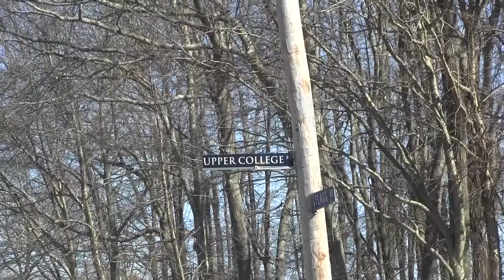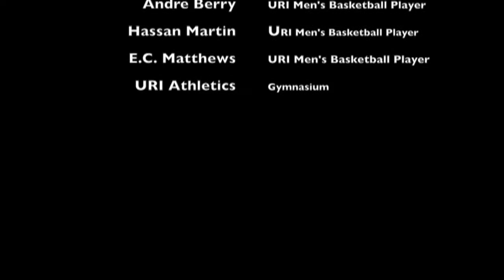The Transition/ Stan Robinson by Tykera A. Carter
This short documentary breaks down the transition that Stan Robinson had from transferring from Indiana University to the University of Rhode Island